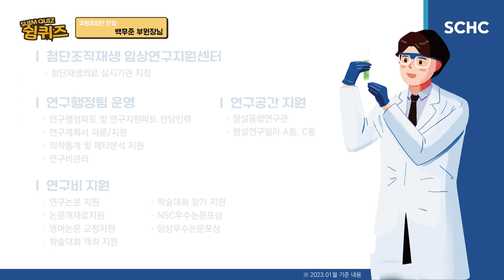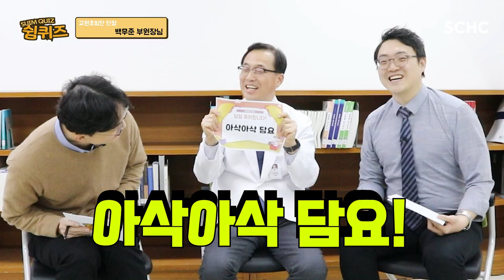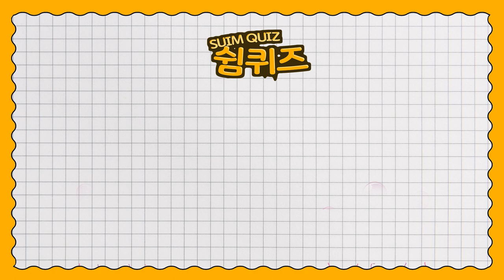[SCH 천안 교원초빙] 초빙 전임 교수, 1인 1실 제공!? ★파격 혜택★ ㅣ 교원초빙단 단장 백무준 부원장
[순천향대학교 새병원 교원초빙 공고]

새병원과 감염병전문병원의 개원과 함께
원대한 미래비전을 함께 이루어가실 교수님을 환영합니다!

▼자세한 정보는 아래 링크를 확인해주세요▼